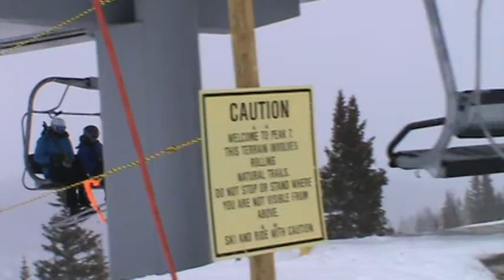Breckenridge Independence SuperChair (12-21-13)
There is a video bomber in this video. In this case it's that lift attendant in the blue jacket trying to dance for the camera at loading, which is why I jerk the camera sideways as I'm shuffling up to the loading line. I think it's the guy who says, "Hey!" as I'm sitting down in my chair.

A thing you'll notice that is different between this video and the previous week's video is that there is now a status sign for the "upper mountain lifts" - which means the lifts servicing the bowls - .bolted to the lift shack at the top so that you can see it when you unload. In this case, that means the Imperial Express SuperChair, Lift 6, the T-Bar, and the Kensho SuperChair. A similar sign was bolted onto the shack at the top of the Beaver Run SuperChair and at the top of the Rocky Mountain SuperChair.

Since the previous week, Breckenridge had put the chairs up on the Kensho SuperChair, though they are hard to see due to the clouds. This video was made four days before Peak 6 opened.